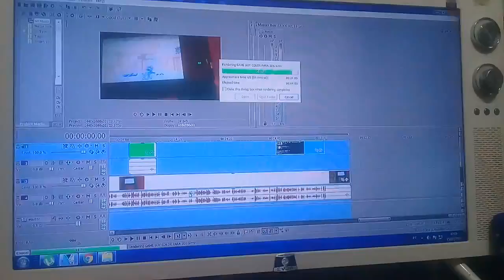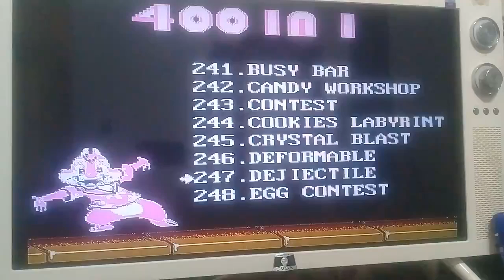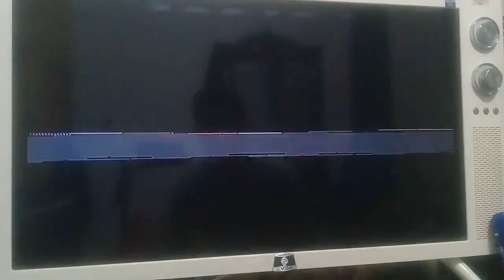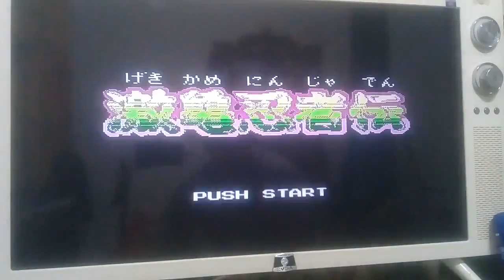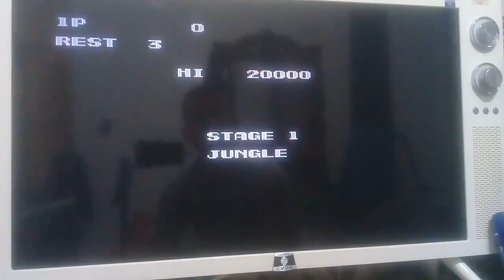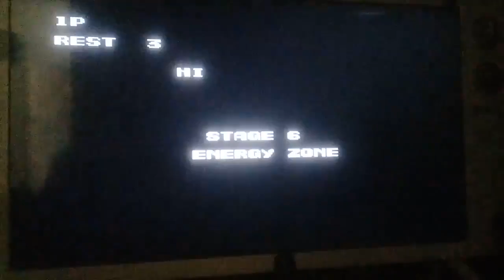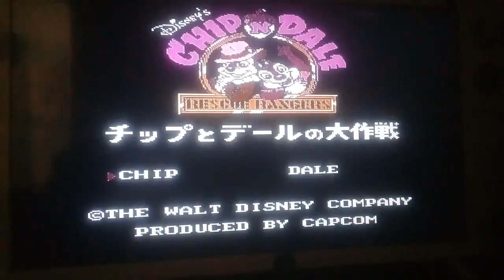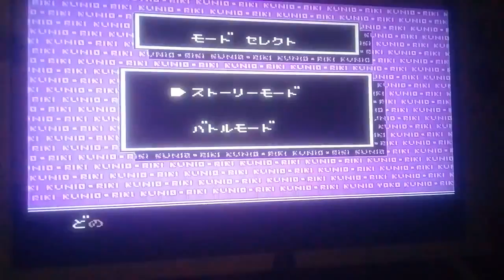analise do portatil 8 bits da china